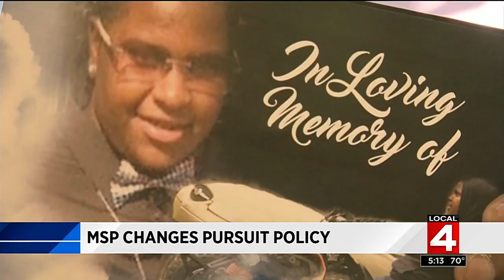Michigan State Police make changes to pursuit policy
Michigan State Police have made changes to their pursuit policy following a teen's death in an ATV crash.